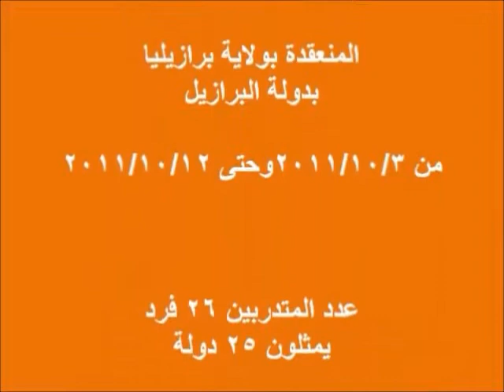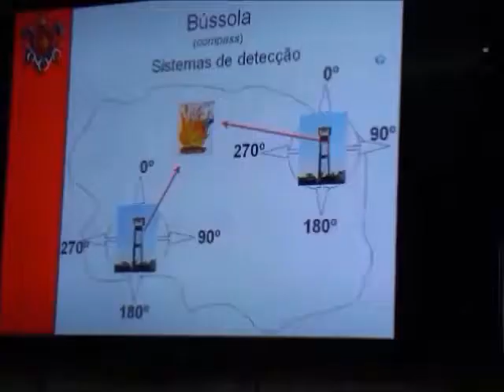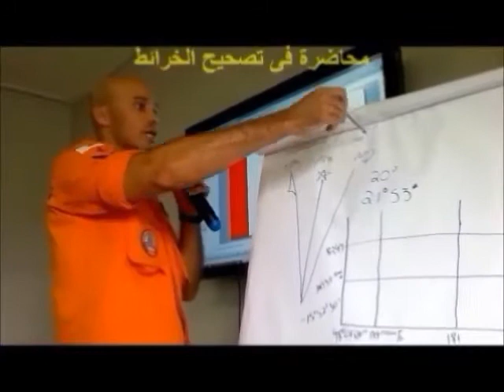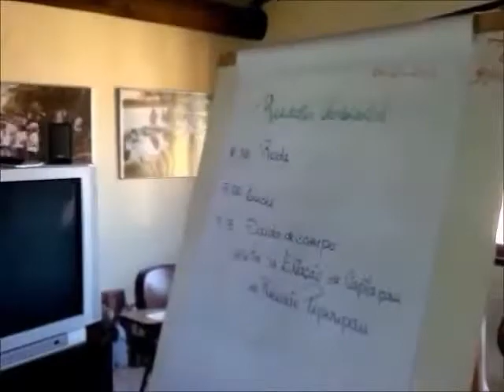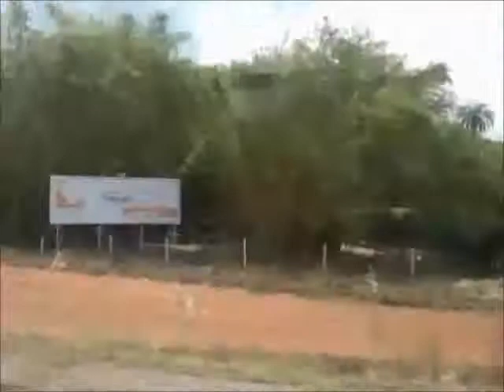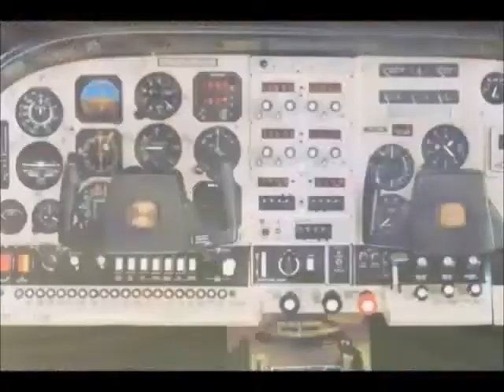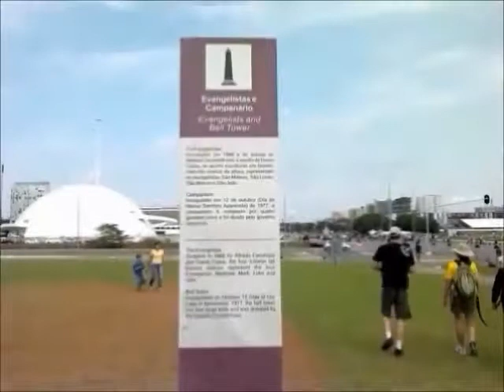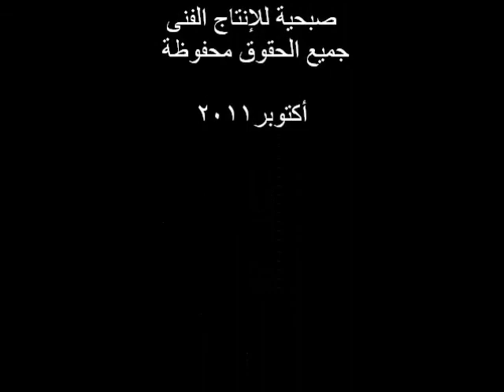مأمورية البرازيل 2011